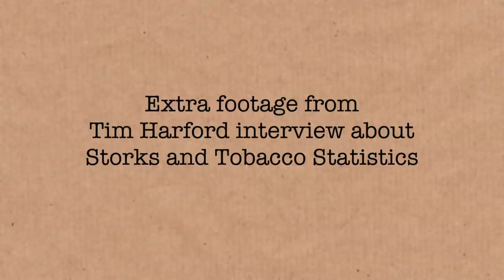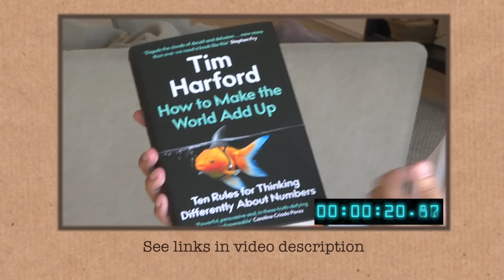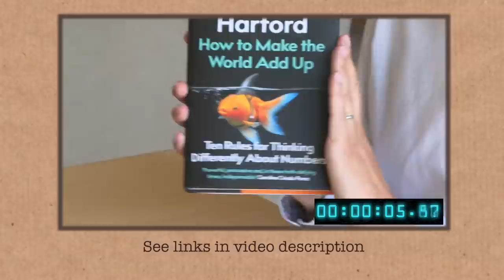Problems with Statistics (extra) - Numberphile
More links & stuff in full description below ↓↓↓

Buy Tim's new book "How To Make The World Add Up" (SIGNED COPIES at no extra cost) from Maths Gear
Tim Harford books on Amazon